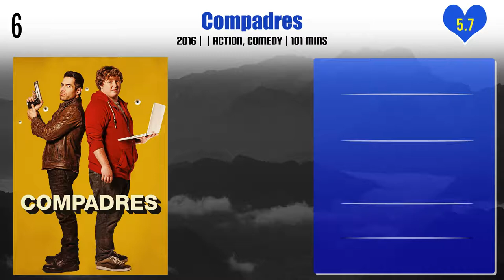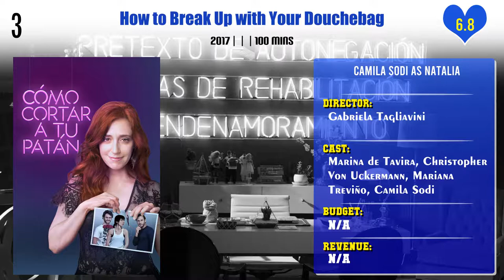Camila Sodi Top 10 Movies | Best 10 Movie of Camila Sodi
Top 10 Movies of Camila Sodi

Find the list of movies by Camila Sodi you can find more information, movie trailers, posters, reviews, youtube links in below link.

Pl. Comment down your favorite movie of Camila Sodi